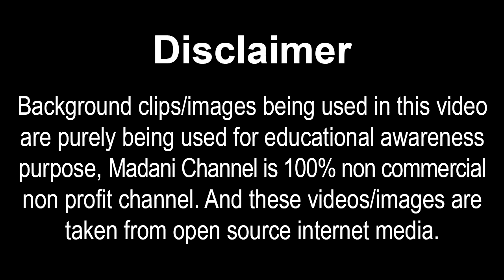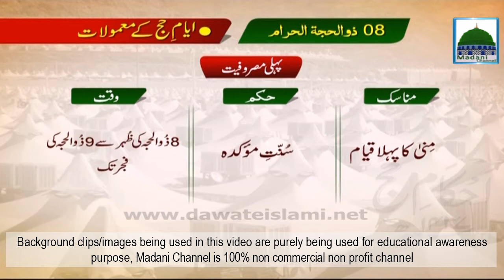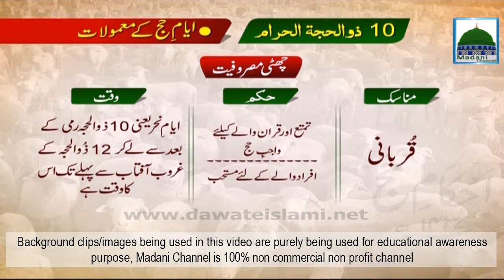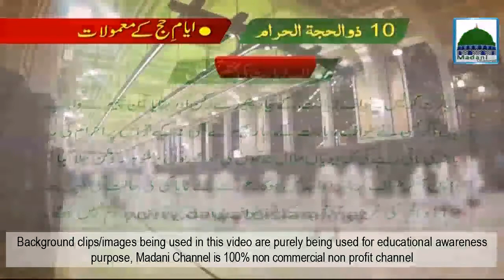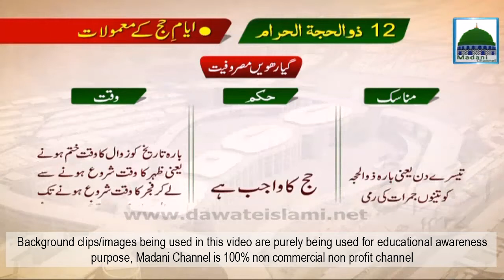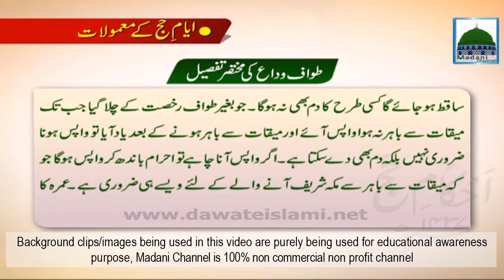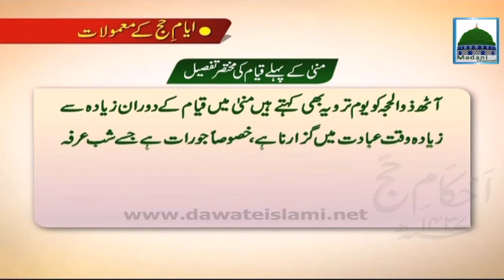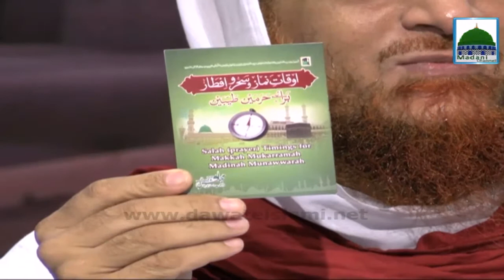Ahkam e Hajj - Ep04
This video contains a "Ahkam e Hajj"  for one the famous programs of Madani Channel.wonderful Madani Pearls (Madani Phool) in the light of Quran & Hadith.